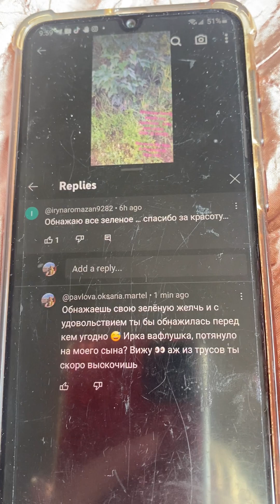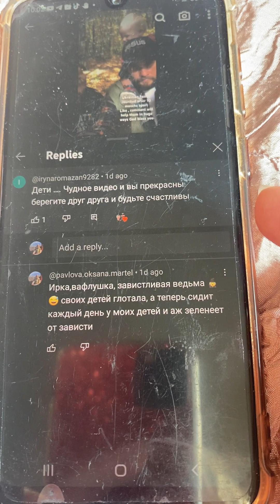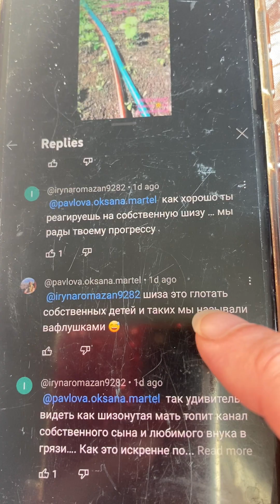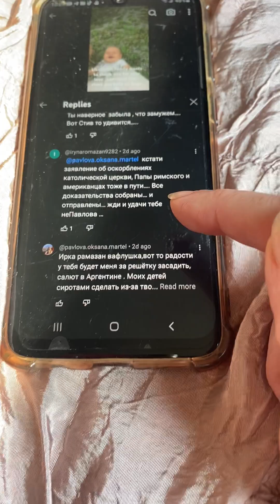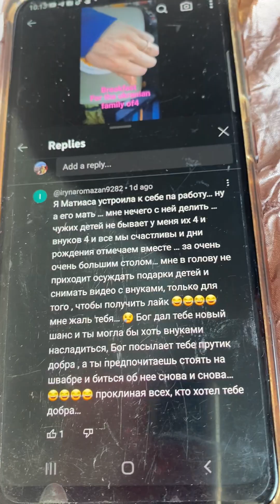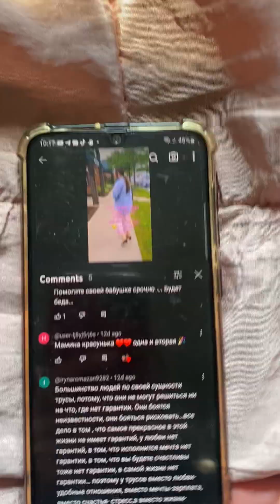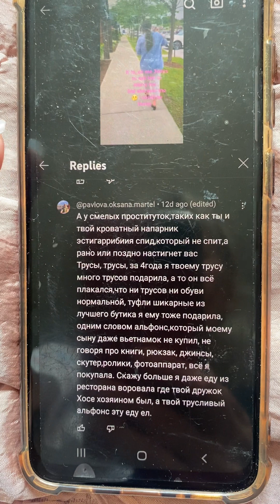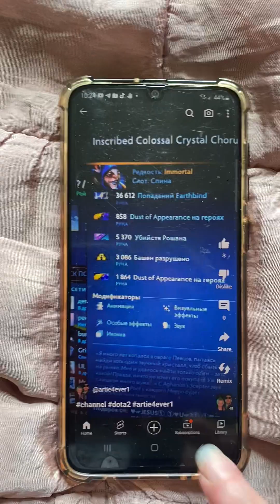romazan ирка вафлушка тянет грязные руки к моему сыну и его семье